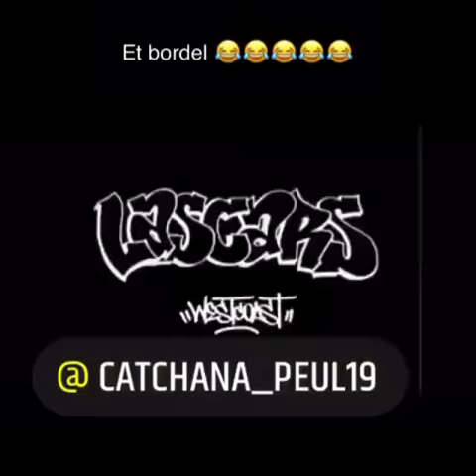16 novembre 2019